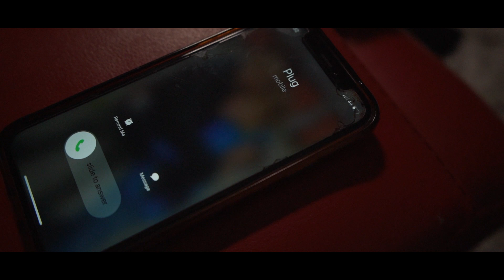RICH FLAMZ - HOW WE DO (Official Video)